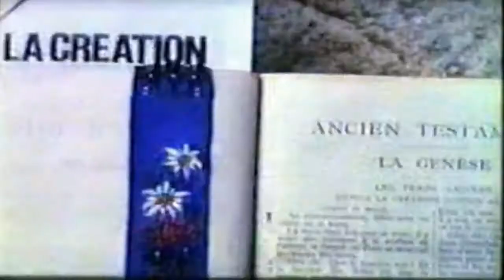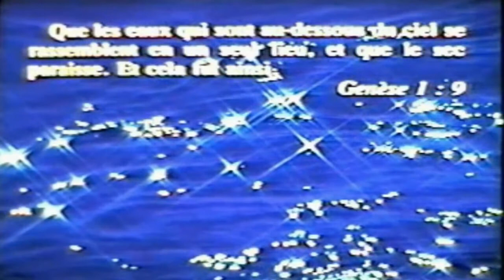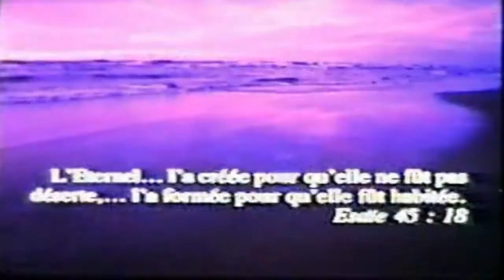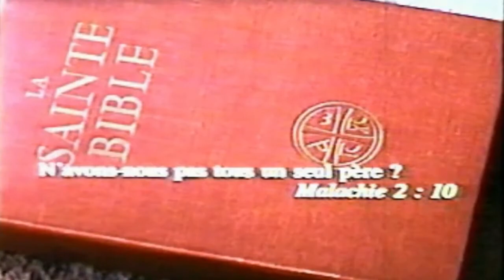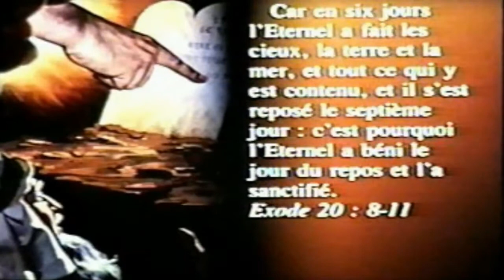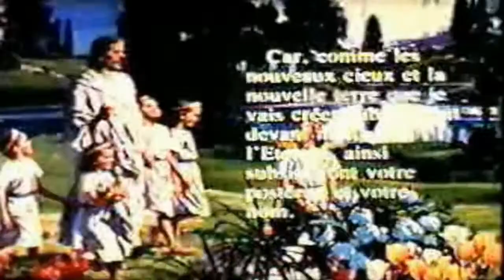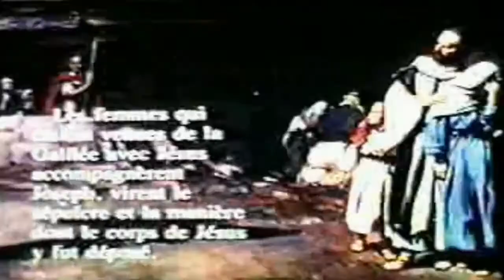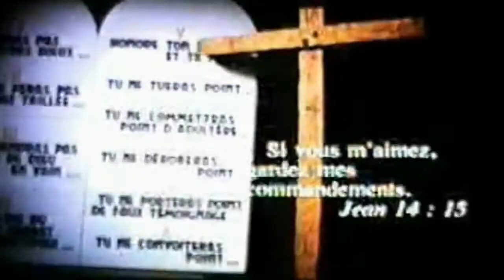10. Le mémorial de la création